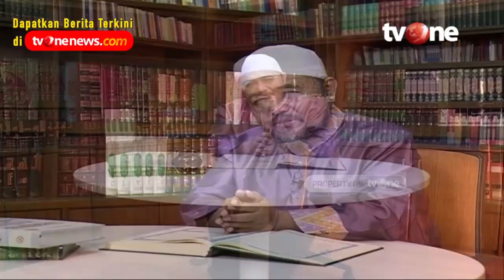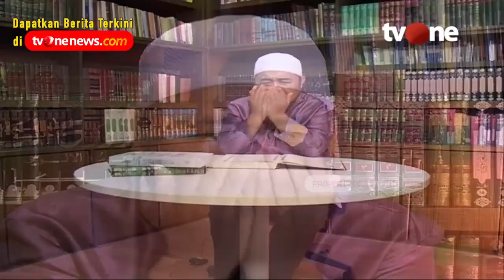Bahanya Harta Haram!! | Assalamualaikum Nusantara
Jakarta, religiOne - Bahaya Uang Haram

Sesulit apa pun kita untuk mencari uang, jauhkanlah hal-hal yang didapatkan dengan cara haram dan dari sumber yang tak halal pula. Dalam Islam, apa-apa yang dilakukan dengan cara haram tidak akan bermanfaat bagi orang tersebut. Di dalam Al-Quran juga mengingatkan kepada semua muslim bahwa uang haram, seperti halnya riba, tidak ada kebaikan di dalamnya seperti yang tercantum pada surat Al-Baqarah ayat 276 yang artinya: "Allah memusnahkan riba dan menyuburkan sedekah. Dan Allah tidak menyukai setiap orang yang tetap dalam kekafiran, dan selalu berbuat dosa."